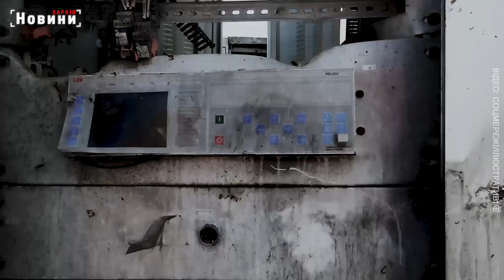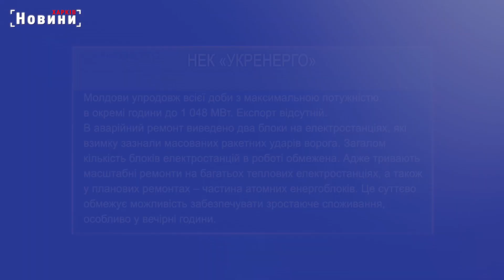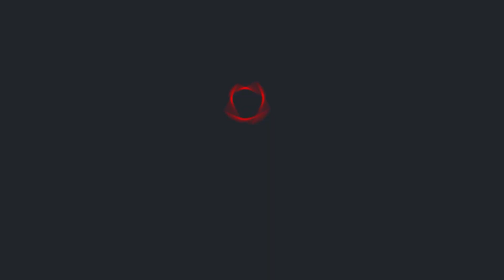Споживання електроенергії збільшилось: українців просять заощаджувати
Через підвищення температури українці почали більше користуватися кондиціонерами, а це призвело до збільшення споживання електроенергії по всій Україні. Тож енергетики просять не вмикати прилади без потреби або замінювати їх на більш економні.